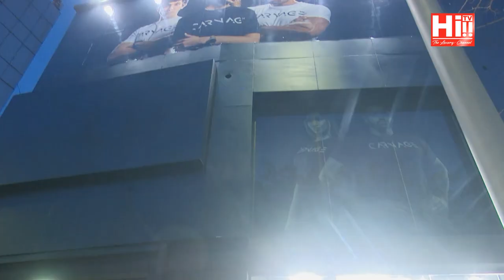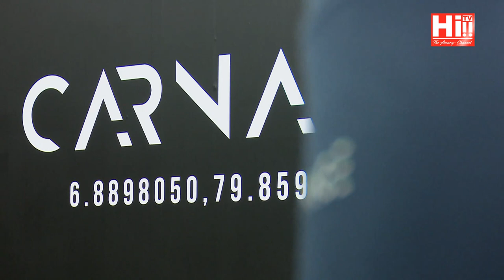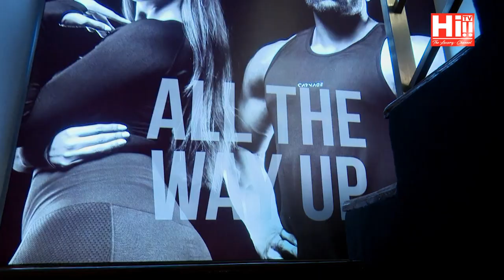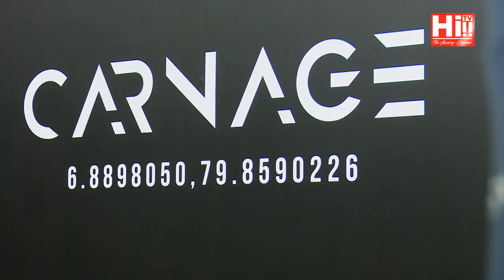Hi Events | Carnage flagship store opening